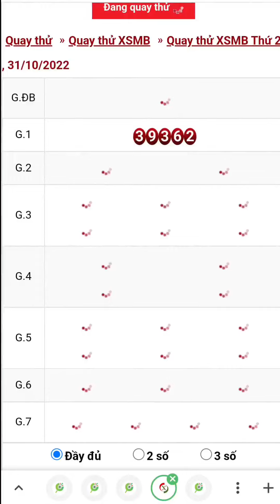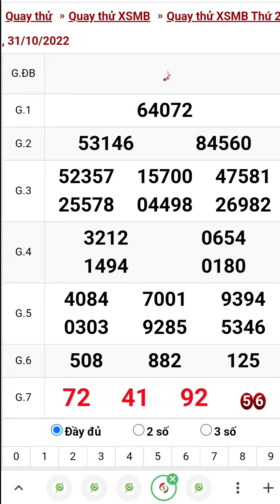Quay thử xổ số miền bắc hôm nay thứ hai ngày 31/10/2022 #1